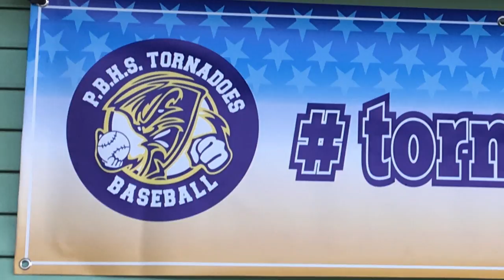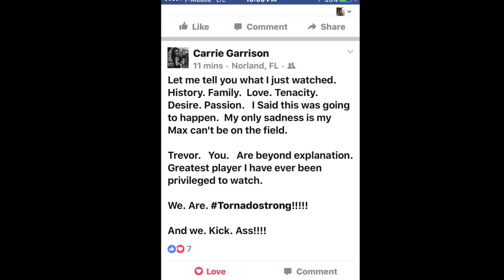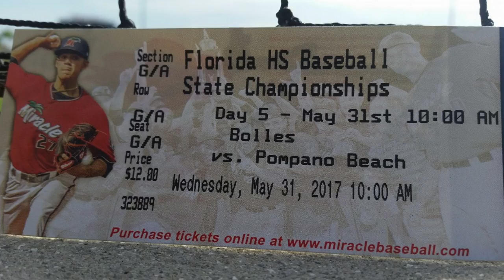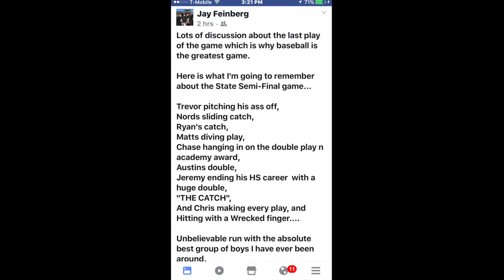Pompano Beach High School Baseball 2017